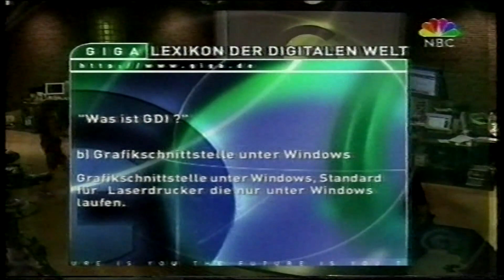Sparks on Giga TV -Germany 1999 (Part 2)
Funny interview with Ron & Russell browsing the very first Sparks website called FAN MAEL etc (unofficial) during promotion for the single "More Than A Sex Machine.